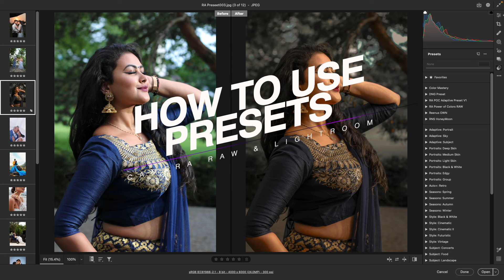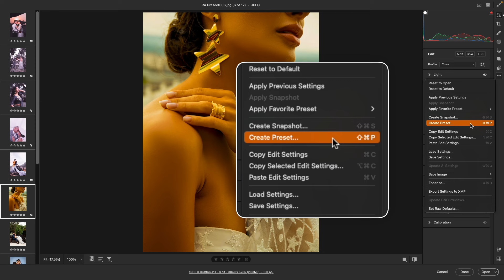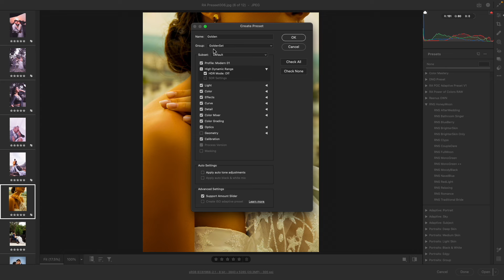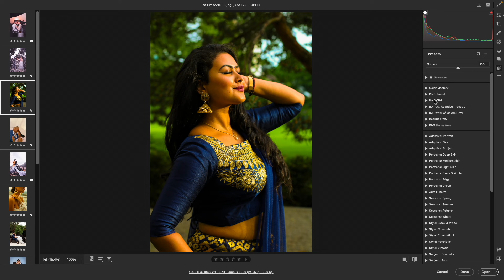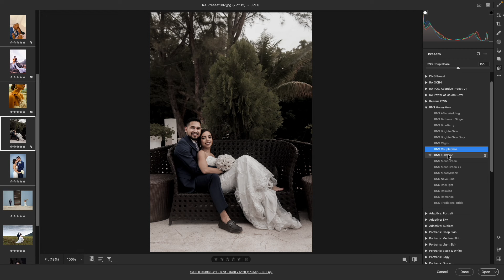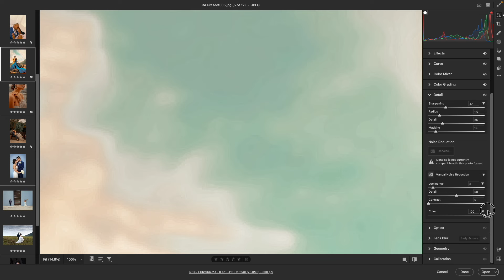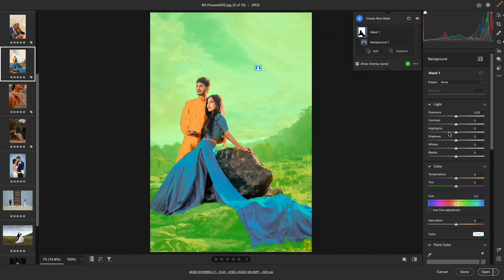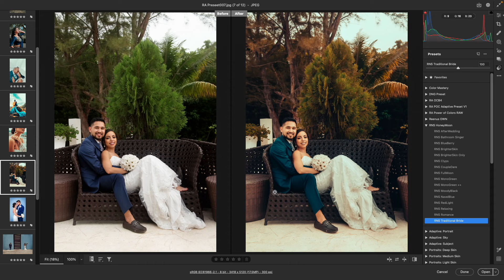How to use Camera Raw Presets? How to Install Presets?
Download our exclusive Presets
Honeymoon Preset: